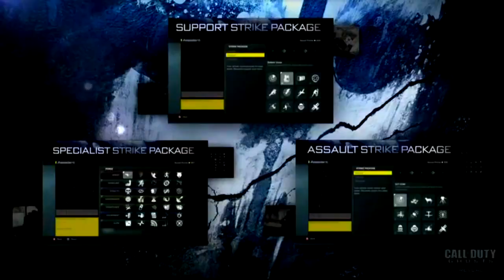MINTYS APIE GHOSTS - Black Ops 2 w/irmissslive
- - - - - - - - - - - - - - -  ►Informacija◄  - - - - - - - - - - - - - -
Spauskite LIKE mygtuką parodydami savo palaikymą!

Savo pasiūlymus ir nuomonę rašykite komentaruose :)